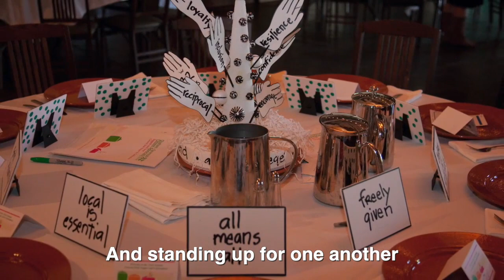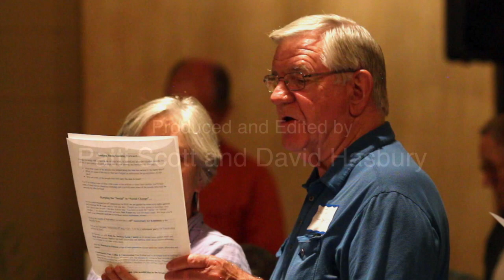Everyone At The Table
For 40 Years, Chatham-Savannah Citizen Advocacy, has hosted an annual Covered Dish Supper, to celebrate the relationships that have formed through connecting people with developmental disabilities, who live on "thin ice" at the edge of community life. with people who live on "thick ice" in the safe center of community. This gathering has grown into a celebration of inclusion, and a community that reflects the diversity of life in Savannah.